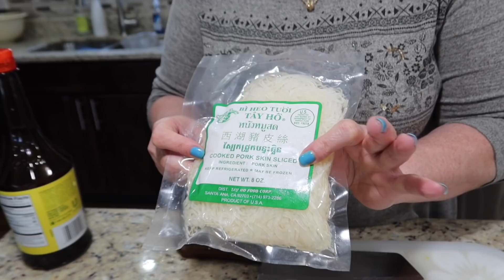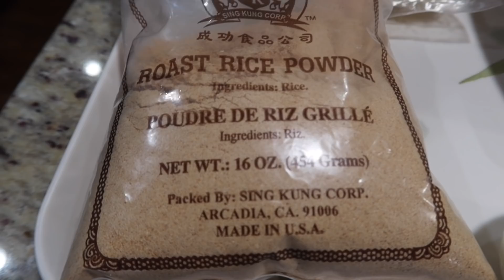VLOG 508 ll Cơm Tấm Sườn bì Chả Kiểu Sài Gòn của Cô 5 chicago